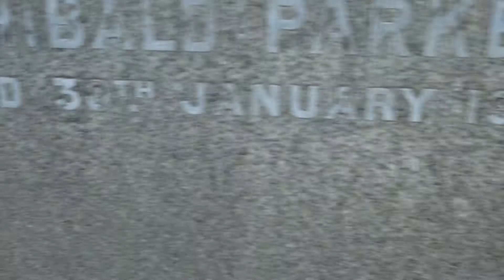Parker Ancestry, Glasgow